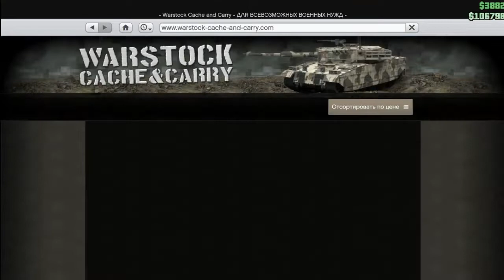GTA5 Online - Бесплатный RC танк FREE RC TANK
Только сегодня, 25 декабря, зайдя на сайт warstock можно купить за 0$ новый радиоуправляемый танк.

Музыка(music): Patrick Patrikios - Greedy
Free youtube library.